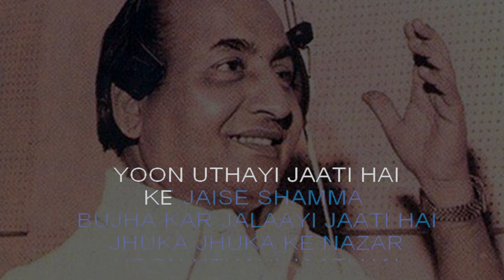Jhuka Jhuka Ke Nazar Karaoke With Lyrics | High-Quality Karaoke Tracks | Hindi Karaoke Shop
If you love what you hear and want the full version, just click on the given